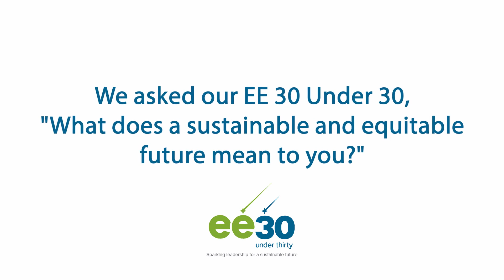EE 30 Under 30 2020 - Part 1/3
Meet the EE 30 Under 30 Class of 2020!